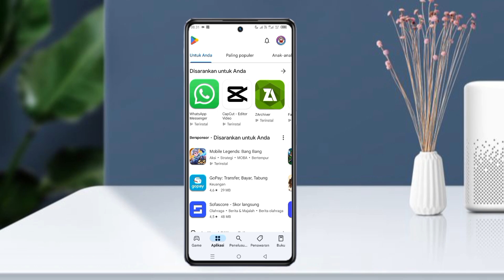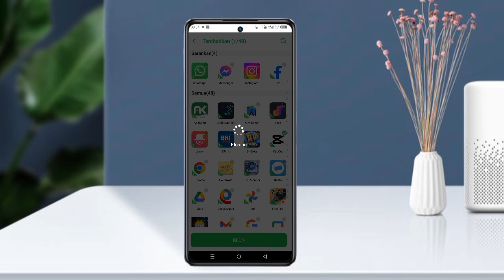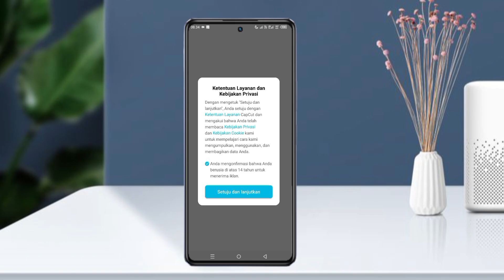Cara mengatasi capcut tidak bisa mencari template - terbaru 2024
Cara mengatasi capcut tidak bisa mencari template

Semoga bermanfaat:)